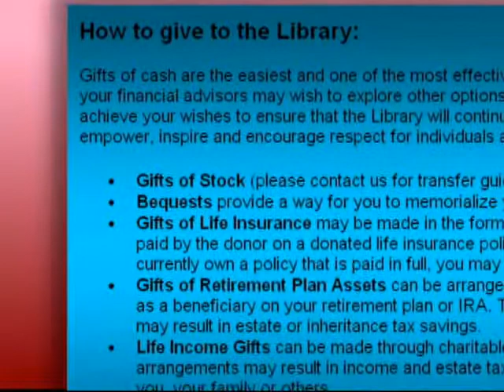Pikes Peak Library District Foundation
The PPLD Foundation provides essential funding to the Library through your charitable gifts.  to find out how you can contribute.

(Pikes Peak Library District)